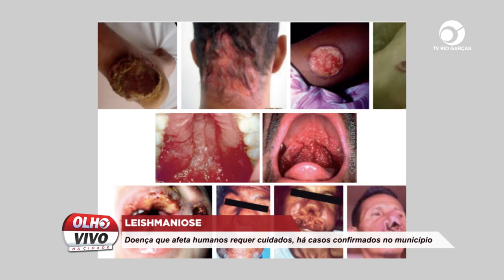LEISHMANIOSE: DOENÇA QUE AFETA HUMANOS REQUER CUIDADOS, HÁ CASOS CONFIRMADOS NO MUNICÍPIO